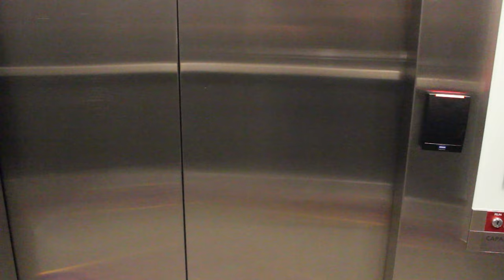Vlog 1: The Magic of Shutter Speed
My name is Sam and I am a college student, I make vlogs and Filming/Editing related videos.